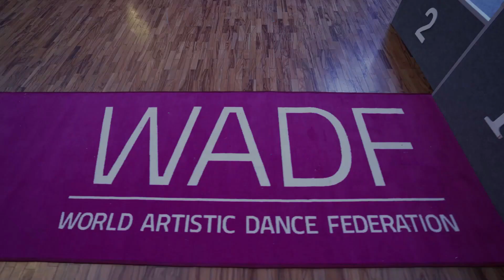Cha-Cha-Cha Duets (North Star 2023)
Open Cup of the Northern Capital in Artistic dance "North Star 2023"
(Cha-Cha-Cha Youth+Adults Duets Final)
Открытый кубок Северной столицы по Артистическому танцу "Северная Звезда 2023"
(Ча-Ча-Ча Молодежь+Взрослые Дуэты Финал)